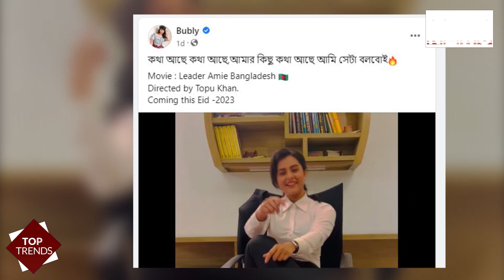শাকিবকে নকল করলেন বুবলী, ভাইরাল ভিডিও|idar ami bangladesh | Padma News